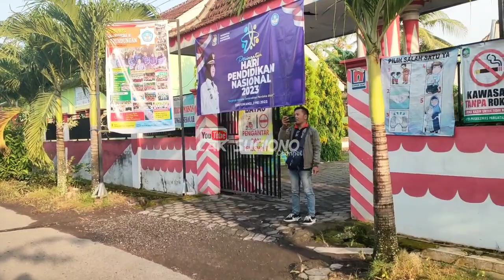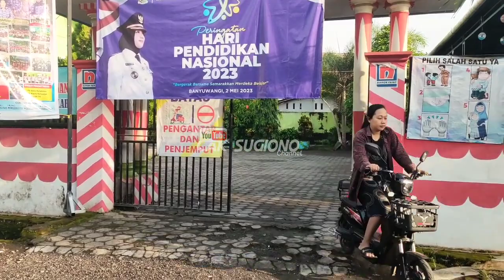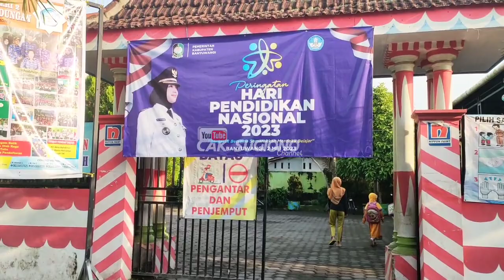Sahabat sejati🥳 Farel & Jojo Berangkat sekolah,Ujian ke 4 semoga lancar.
Farel & Jojo berangkat sekolah
Farel pulang sekolah hari ini
Farel & Jojo jalan kaki
Hari ini farel pulang pagi
Jum'at,16mei 2023

Siapa farel Prayoga
Dimana farel prayoga
Falov Indonesia
fans Farel Prayoga
live Farel Prayoga hari ini
kegiatan Farel Prayoga
premier Farel Prayoga
Farel Prayoga tayang perdana
Farel Prayoga live sekarang
momen Farel Prayoga
seputar Farel Prayoga
Farel Prayoga live
Bocah viral abimano
Farel Prayoga live IG
farel prayoga update
farel prayoga viral
Kegiatan farel prayoga
farel prayoga sekolah
tarel prayoga aneka safari
farel prayoga jadwal
farel prayoga terkini
Farel & Gus zidni
Mas fanus
Farel Prayoga sekarang
Mas kucing
Om Rais
Abimano
farel prayoga ojo di bandingke
rumah farel prayoga
farel hari ini
farel terkini
farel terbaru
farel penyanyi viral
farel sekolah
rumah farel
rumah baru farel prayoga
kegiatan farel prayoga
jadwal farel prayoga